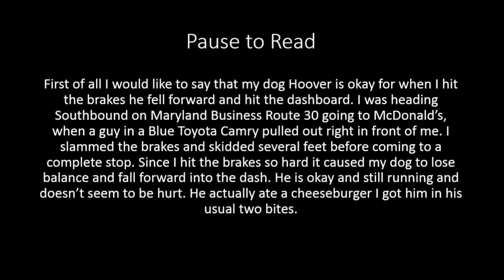Extreme Close Call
WHY DO PEOPLE DRIVE SO STUPID! Thankfully nobody was seriously hurt, but if I hadn't braked the way I did I would have hit them. All I can say they are lucky I didn't get their plate or I would have gone to the police. In Maryland you can report stuff like this as long as you go to court.